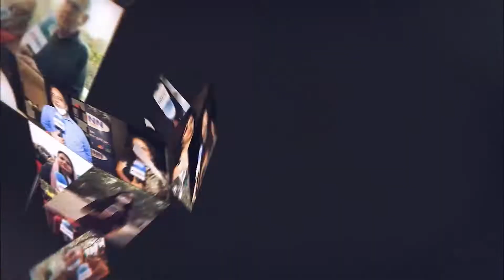भागती दौड़ती Zindgi पर Break || Bol Delhi Bol || DTC News Update || Breaking || ABNN TV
रोज़ाना बसों में सफर कर रहे लोगों को ख़ासा परेशानियों का सामना करना पड़ रहा है। लोगों को घंटों बस स्टॉप पर खड़े रह कर बसों का इंतज़ार करना पड़ता है। न तो वे लोग टाइम से ऑफिस पहुंच पाते हैं और न ही वे रात को घर समय से जा पाते हैं।